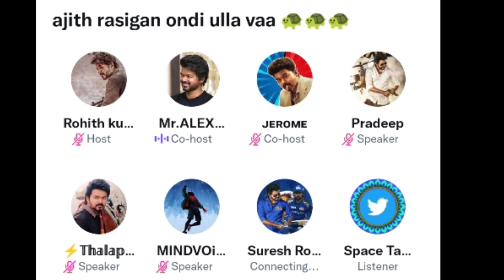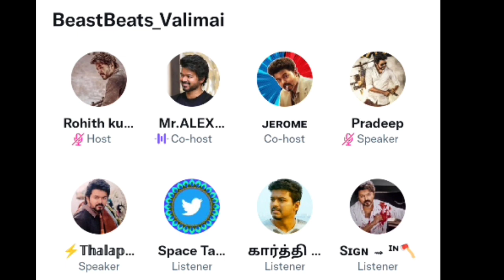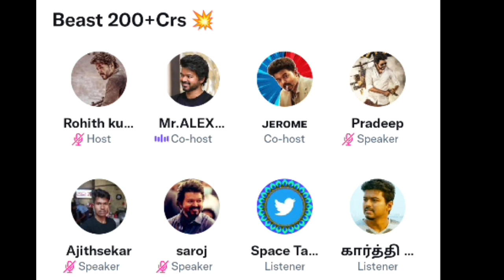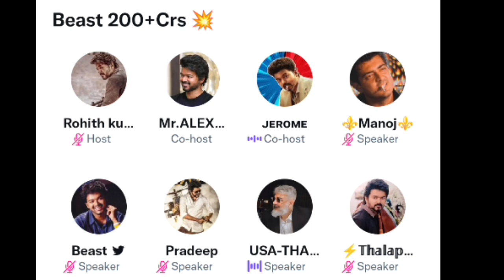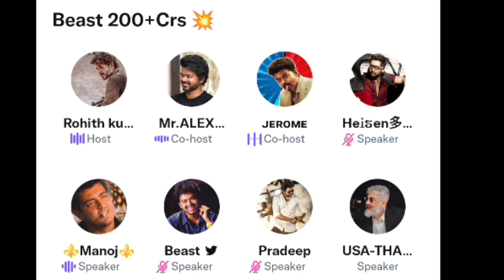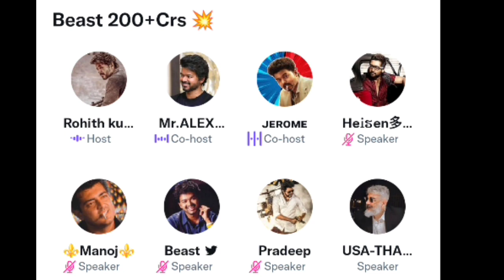(18+) Vijay Fans Trolling Ajith part 2 | Ajith Fans vs vijay Fans Fighting | Twitter Space Tamil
Vijay Fans Trolling Ajith part 2 | Ajith Fans vs vijay fans | Twitter Space Tamil